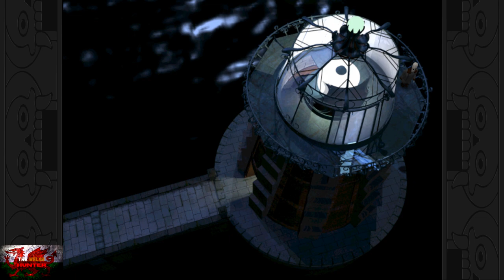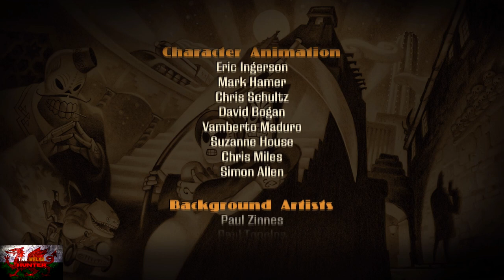Grim Fandango Remastered - 100% Achievement/Trophy Guide - Year (Chapter) 4/4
Welcome to Year (Chapter) 4/4 and the final installment of Big Mannys adventure.
This year we see characters on their way to their own goals while we still have to save the day and get a nice surprise at the end of it wink wink..

TimG84

Big Love!